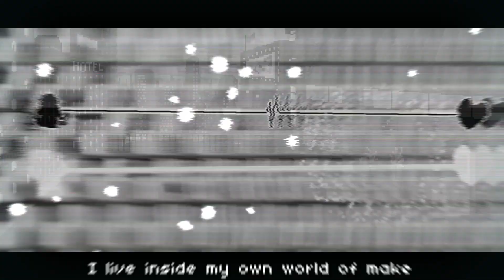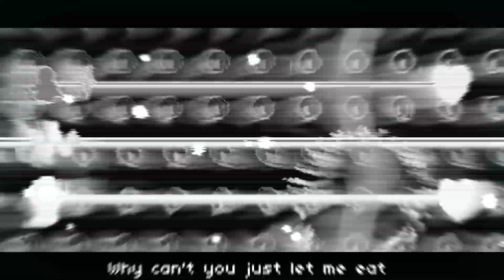RHYTHM DOCTOR CUSTOM - Cradles [S+] [Medium]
Creators: olivecat_0, Pastel, Vapor, ddrr0077, & Blowfish